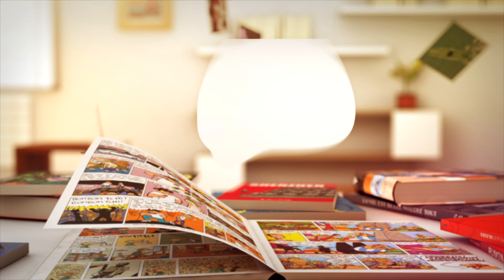Ptit Cab Brancusi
Brancusi contre États-Unis d'Arnaud NEBBACHE    - éd. Dargaud

 « 1927, un procès ubuesque se tient à New York. Avocats, témoins, experts et artistes débattent pour savoir si le travail de Constantin Brancusi doit être considéré comme de l'art.En écho, à Paris, le sculpteur et ses contemporains doutent. Le travail de Brancusi est-il à la hauteur face au génie de l'artisanat et de l'industrie ? Le nouveau continent a-t-il les épaules pour jouer le rôle central dans l'art moderne que l'histoire lui impose désormais ? »